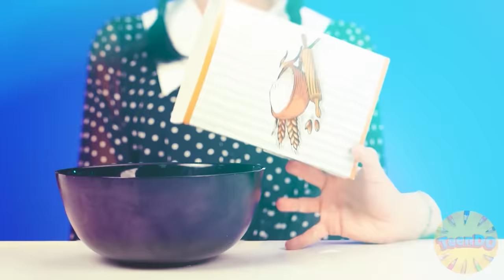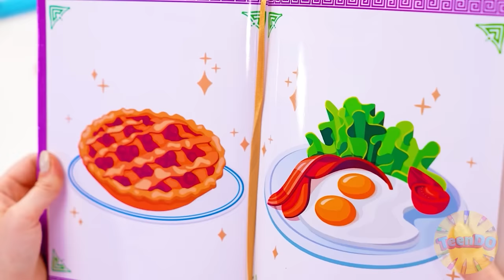Me vs Grandma Cooking Challenge | Parenting Hacks by TeenDO Challenge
Let's all go to our new cooking challenge at TeenDO!